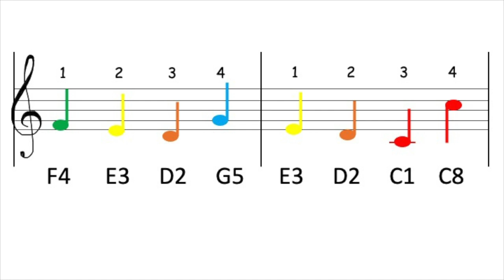"STARS IN THE SKY" (handbell song with quarter notes)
Quarter note = 60
composed for handbells (celesta), flute and bass flute. Metronome playing the click beat. Song title submitted by Gideon in 2nd grade.